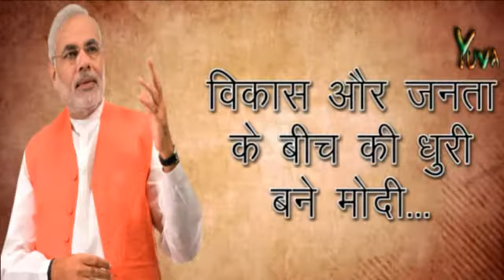Yuva iTV : Special Report on Gujarat Election : 21.12.2012